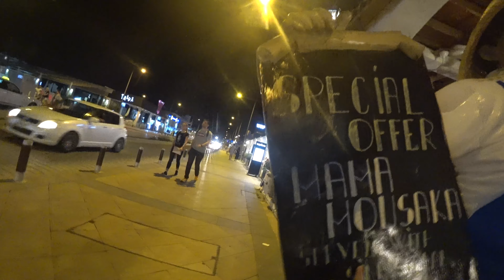Kipras, Graikija. Nuostabios akimirkos, persikeliame iš 2021 - 2019.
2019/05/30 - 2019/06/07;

Aplankytos vietos:
Kelionė laiku:
0:00​ Pradžia
3:28 Jūra
4:19 Nardymas
6:42 Baseinas
10:50 Atrakcionai
15:47 Asiliukų ferma "Golden Donkeys Farm"
17:35 Nisi paplūdimys
18:41 Krioklys "Trimkklini Waterfall"
20:25 Kalnas "Mount Olympos Northwest view point"
22:55 Kupranugarių parkas "Camel Park"
26:20 Zoologijos sodas "Lamissol Municipal Garden"
29:04 Afroditės uola  "Petra tou Romiuo"
30:53 Laivas "Nemo"
35:17 Vandens parkas "Cyprus water world"
45:05 Love bridge

Viešbutis Corfu

Visa tai skirta man, šeimai, Jums. Įamžintos akimirkos neišblėstų laike :).